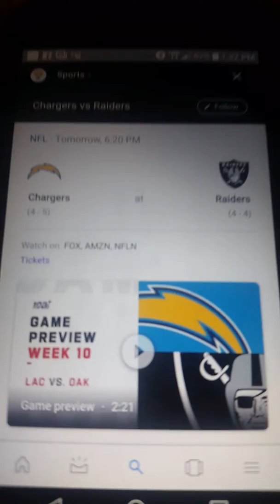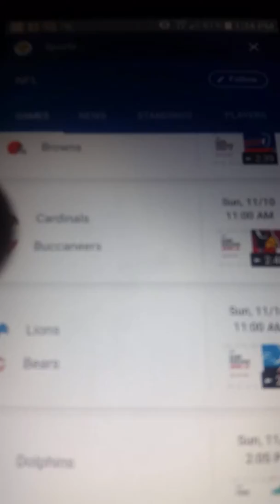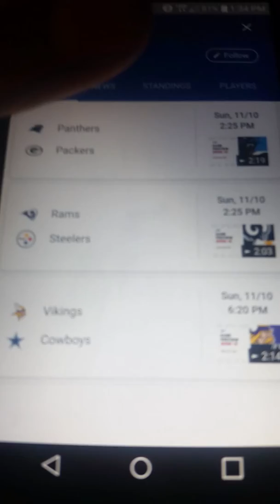MrGold picks the picks Week 10 2019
Hope you guys enjoyed! say pix2pix for a shoutout!